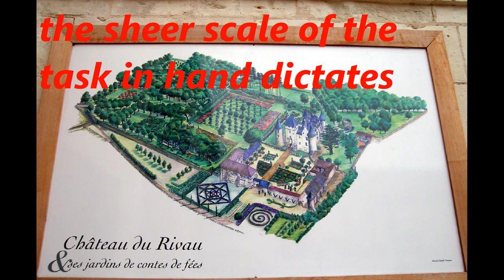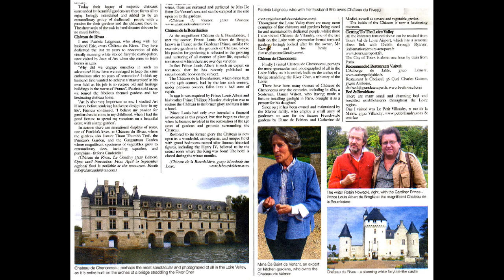ARISTOCRATIC LOIRE GARDENERS FRANCE - IN HD - ROBIN NOWACKI'S TRAVELS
ARISTOCRATIC LOIRE GARDENERS FRANCE - WORDS & IMAGES BY ROBIN NOWACKI. In the centuries before the French Revolution the Loire Valley was where the aristocracy of the day built their châteaux and laid out fabulous ornate gardens - competing with each other in how fine and grand they could possibly make them.

They chose the wide river water and gentle forested rolling hills setting of the Loire Valley, party due to its outstanding natural beauty and mild micro-climate, but also as it was just a couple of days coach ride from Paris, making it easy to escape from the French capital to the sanctuary of their country retreats.

Here French Princess, Dukes, and Counts, lived opulent, indulgent, and in certain cases debauched lives, surrounded and assisted by armies of servants, that is until most of them were famously dispatched by guillotine during the Revolution of the late  18th century.

Today their legacy of majestic châteaux surrounded by beautiful gardens are lovingly maintained and added to by an extraordinary group of dedicated people with a passion for their gardens and the châteaux there in. The sheer scale of the task in hand dictates this can be no causal hobby.

I met Patricia Laigneau, who along with her husband Eric, has dedicated the last 20 years to the restoration of the visually stunning white stoned Château du Rivau, a fairly-tale 13th century castle-palace once visited by Joan of Arc in 1429.

“Why did we engage ourselves in such an adventure? How have we managed to keep the same enthusiasm after 20 years of restoration? I think my husband Eric wanted to achieve a “masterpiece” in his own field as his job is to restore old and heritage buildings in the towns of France”, Patricia told me as we toured the fabulous themed gardens and her fascinating château home.

“Art is also very important to me, I studied Art History before studying landscape design later in my life”, Patricia continued, “my passion for gardens has its roots in my childhood, when I had the good fortune to spend my vacations on a beautiful estate with a large garden”.

In season there are sensational displays of roses, one of Patricia’s loves, at Château du Rivau, but in her gardens also produce magnificent specimens of vegetables, squashes, and pumpkins – fit for a Cinderella!
(Château du Rivau, Le Coudray 37120 Lémeré. Open until November. From April to September  regional food is available at the restaurant.

At the Château de Valmer, the owner, Countess Alix de St. Venant, who has a passion for kitchen gardens and is well known in France and beyond for her expertise in heirloom vegetables, showed me around her two-and-a-half acre terraced Renaissance formal garden dating from the 16th and 17th centuries.
Sadly the main Château building built burnt down one night shortly after the Second World War, however this loss is made up for by the exquisite gardens and their location.
The Château also produces some fine and famous wines nurtured and perfected by the Countess’s son, which can be sampled at the café open onto the gardens.

At the magnificent Château de la Bourdaisière, I met the owner, Prince Louis Albert de Broglie, known in France as the Gardener Prince, amidst the extensive gardens in the grounds of Château, where his passion for gardening is reflected in the growing and nurturing of all manner of plant life, especially tomatoes of which there are over 630 varieties.
In fact Prince Louis Albert, is such an expert on tomatoes, that he has recently published a book on the subject.

The Château de la Bourdaisière, which dates back to the 14th century, had by the late 20th century, under previous owners, fallen into a bad state of repair.

In 1991 it was acquired by Prince Louis Albert and his brother Prince Philippe Maurice, their plan was to restore the Château to its former glory and turn it into a hotel.

At the start Prince Louis had only ever intended a financial involvement in this project, but that began to change when he became involved in the restoration of the 140 acres of gardens and grounds surrounding the Château.

Restored to its former glory the Château is now open as a wonderful, atmospheric, and unique hotel with grand bedrooms named after famous historical figures, including the Henry IV, believed to be the actual room where the King was born!

The hotel is closed during the winter months.